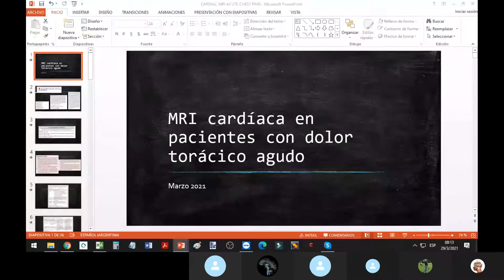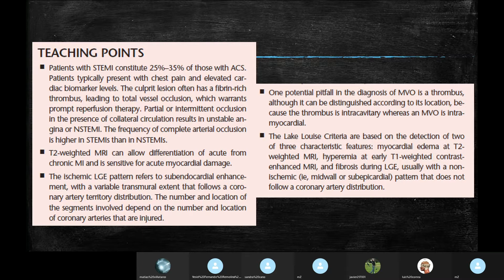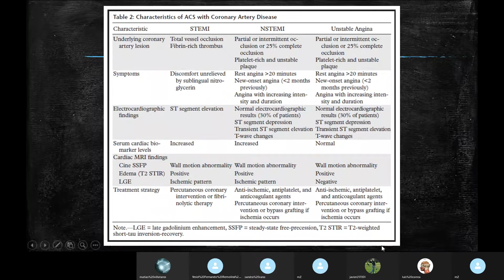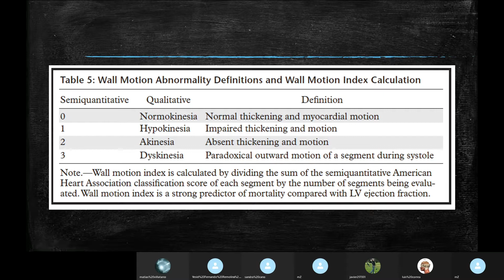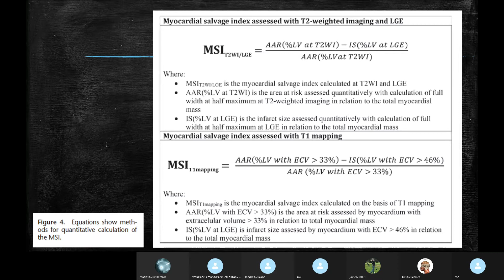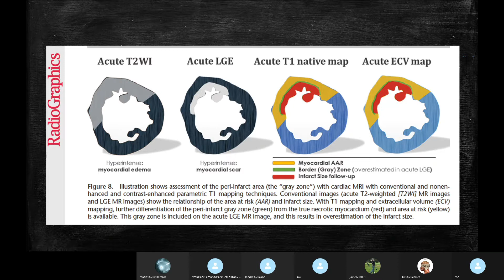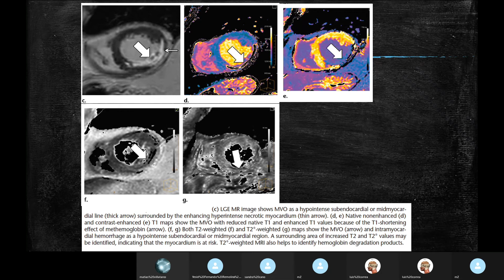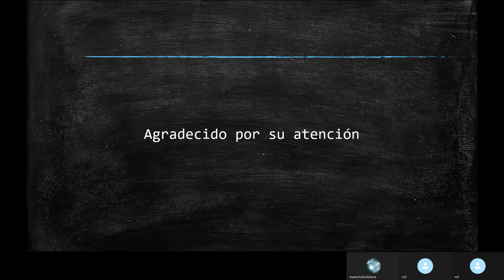RM Cardiaca en dolor torácico agudo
Dr. Daniel Hansen